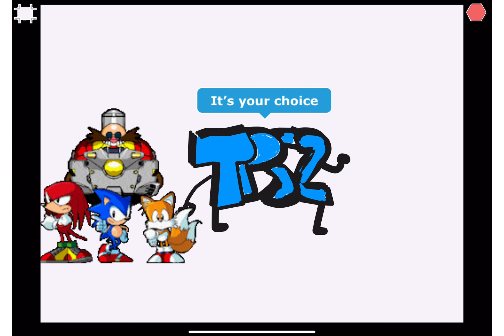Adventures with Sonic Fighters: Episode 1 Sonic vs Evil Tails I WATCH NOW!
Sonic and Tails were hanging out. But then Tails got hit by a mysterious robot from Eggman. And that’s when Tails turned into Evil Tails